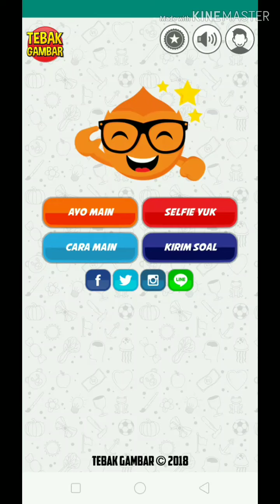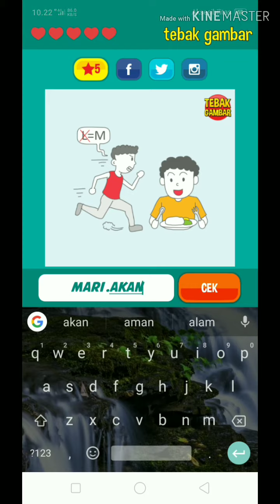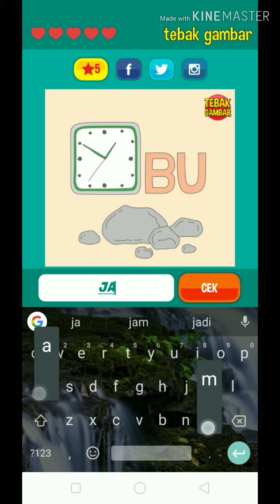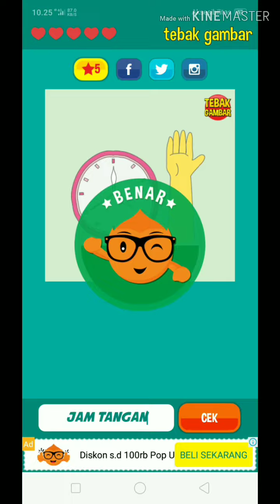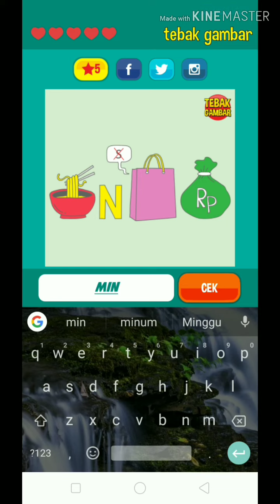Permainan tebak gambar level 1. permainan anak perempuan. Permainan anak laki laki. Permainan lucu.